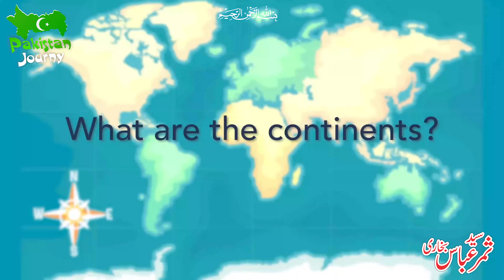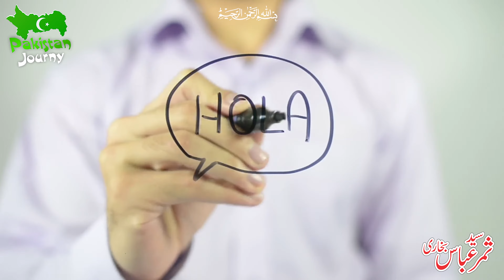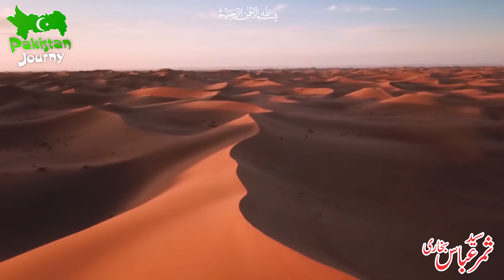7 continents of the world | How Earth is Divided into 7 Continents? | Pakistan Journy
A continent is any of several large geographical regions. Continents are generally identified by convention rather than any strict criteria. A continent could be a single landmass or a part of a very large landmass, as in the case of Asia or Europe. Due to this, the number of continents varies; up to seven or as few as four geographical regions are commonly regarded as continents. Most English-speaking countries recognize seven regions as continents. In order from largest to smallest in area, these seven regions are Asia, Africa, North America, South America, Antarctica, Europe, and Australia.[1] Different variations with fewer continents merge some of these regions; examples of this are merging North America and South America into America, Asia and Europe into Eurasia, and Africa, Asia, and Europe into Afro-Eurasia.

Oceanic islands are frequently grouped with a nearby continent to divide all the world's land into geographical regions. Under this scheme, most of the island countries and territories in the Pacific Ocean are grouped together with the continent of Australia to form the geographical region Oceania.[2]

In geology, a continent is defined as "one of Earth's major landmasses, including both dry land and continental shelves".[3] The geological continents correspond to seven large areas of continental crust that are found on the tectonic plates, but exclude small continental fragments such as Madagascar that are generally referred to as microcontinents. Continental crust is only known to exist on Earth.[4]

The idea of continental drift gained recognition in the 20th century. It postulates that the current continents formed from the breaking up of a supercontinent (Pangaea) that formed hundreds of millions of years ago.
seven continents of the world
continents of the world
7 continents of the world song
seven continents
7 continents song
7 continent
what are the seven continents
the seven continents
what are the 7 continents
7 continents in order
7 continents of the world
7 continents of the world song
seven continents
7 continents song
7 continents
the seven continents
dr binocs what if
7 continents of the world
what if dr binocs
how are continents formed
7 continents for kids
binocs